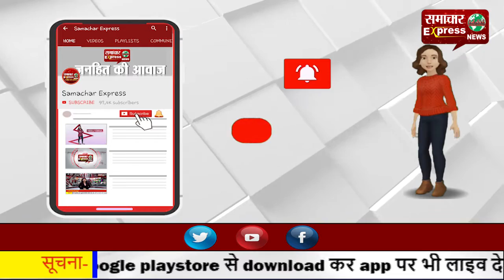किसान टै्रक्टर रैली में उपद्रव के बाद पानीपत में लंगर सेवा बंद